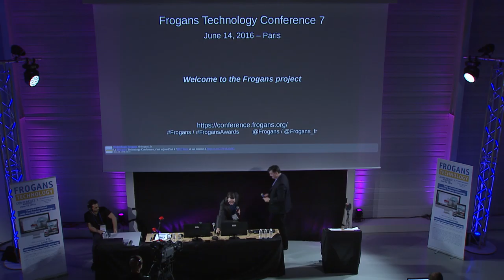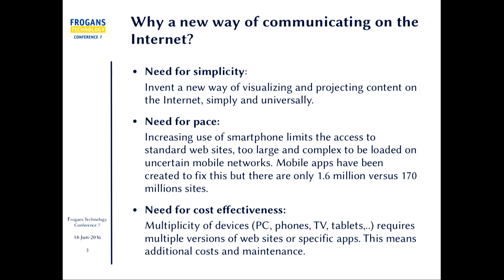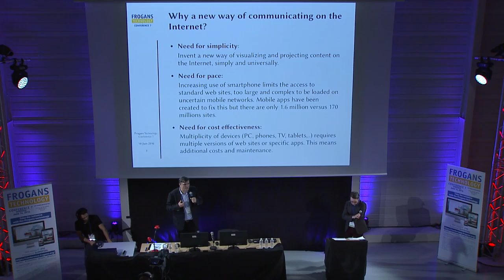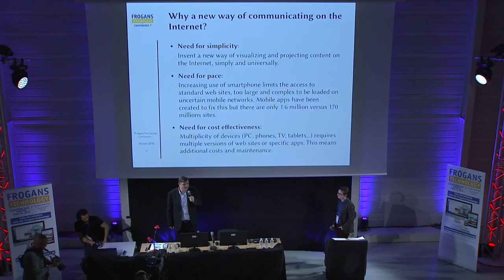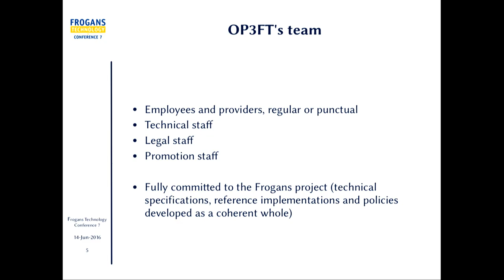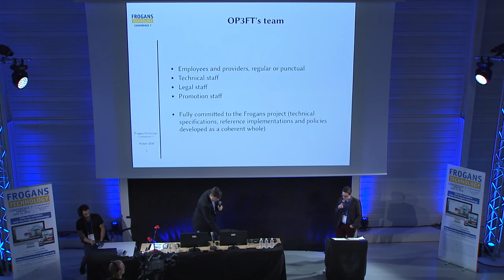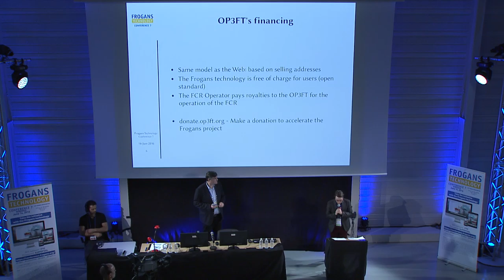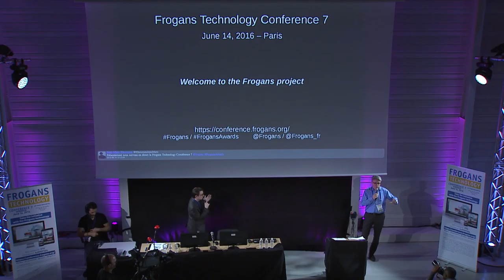FTC7 - Bienvenue dans le projet Frogans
Frogans Technology Conference 7 - 14 juin 2016 - Amaury Grimbert, OP3FT, Président du Conseil d'administration et co-créateur de la technologie Frogans, rappelle l'objectif du projet Frogans : offrir une façon simple et innovante de communiquer sur l'Internet. Puis il revient sur la création de l'OP3FT et son mode de fonctionnement.

Alexis Tamas, OP3FT, membre du Conseil d'administration et co-créateur de la technologie Frogans, prend ensuite la parole pour dire quelques mots au sujet du développement de la technologie Frogans au sein de l'OP3FT.